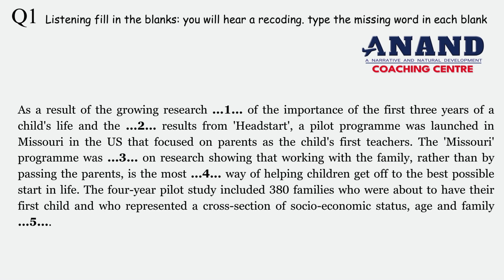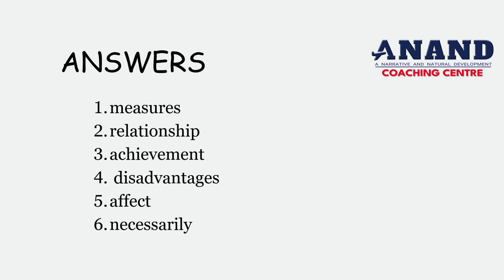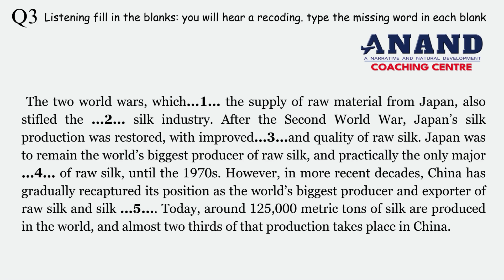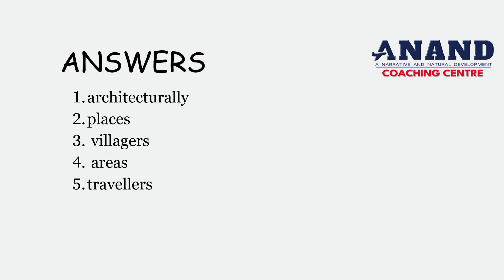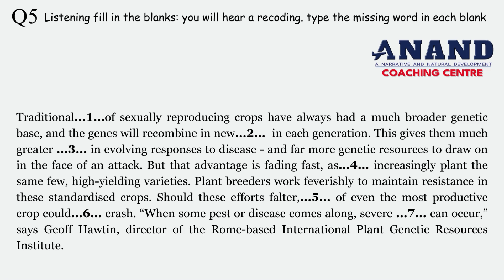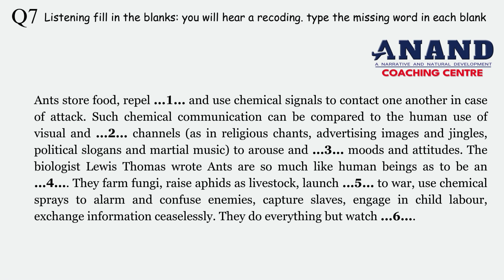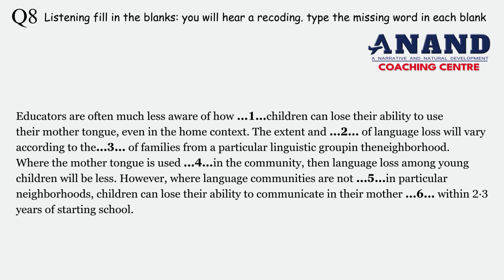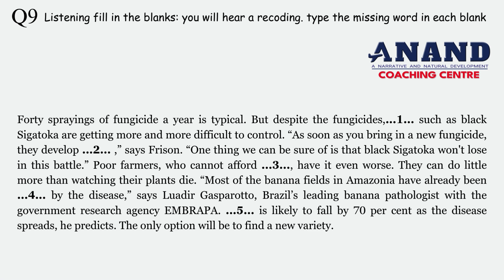Listening Fill in the Blanks PTE Academic and PTE Core || Sept 2024 Predictions and Practice !